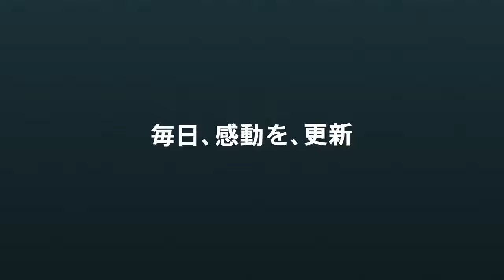Soloist in a Cage - Official Manga Trailer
Soloist in a Cage ( Ori no Naka no Sorisuto / 檻ノ中のソリスト) is a Japanese Psychological / Action manga series created by Shiro Moriya. Shueisha's Shōnen Jump+ released an animated promotional video featuring one of the manga's best action scenes, Chloe's Sword Dance.

【SYNOPSIS】
This is a prison where every single prisoner is contained, an inescapable cage that has grown to the size of a "city." A young girl, born and raised in that desolate and snowy city, lives alone with her younger brother. What will be their fate...?

This is where their story of hope and struggle begins!

GENRE: Action, Drama, Mature, Tragedy, Psychological

【ALTERNATIVE TITLES】
Ori no Naka no Soloist
Soloist of the Prison
Ori no Naka no Sorisuto
Soloist en una jaula
पिंजरामा सोलोइस्ट
檻ノ中のソリスト                                                                                                                                                Anime World brings you Anime Trailer,Teaser,PV etc Please Subsccribe and Like